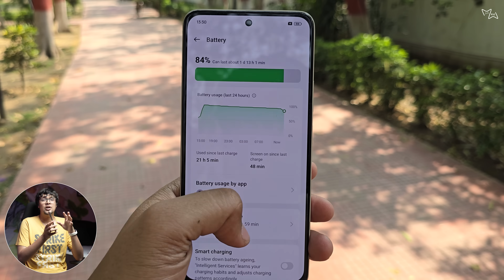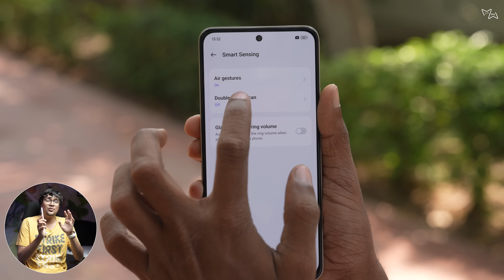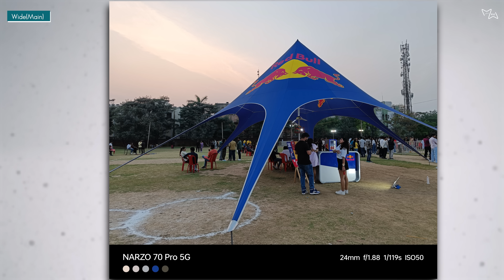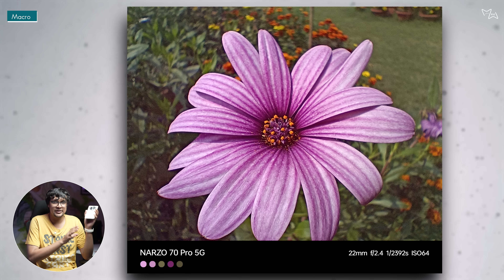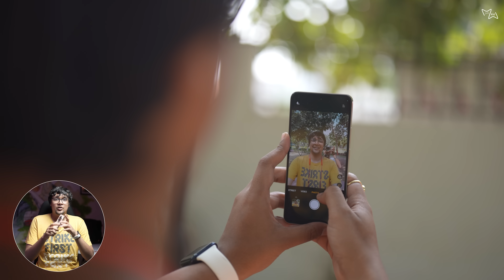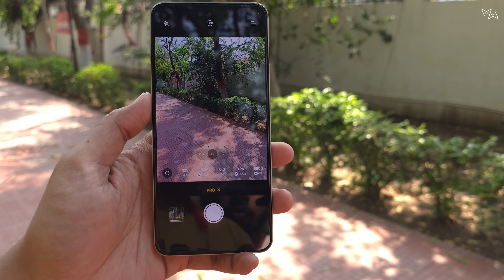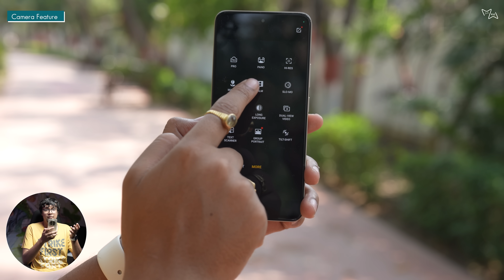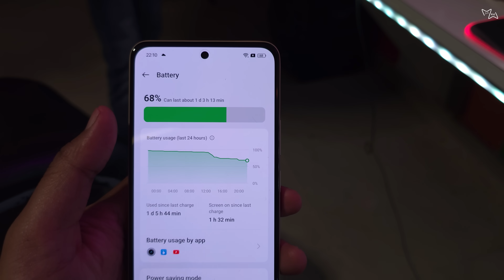Realme Narzo 70 Pro Camera Test